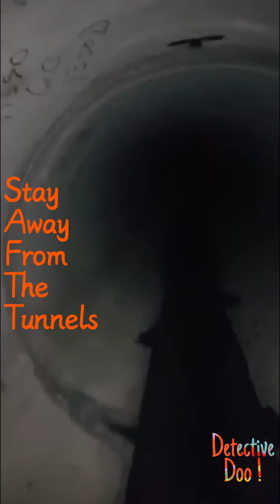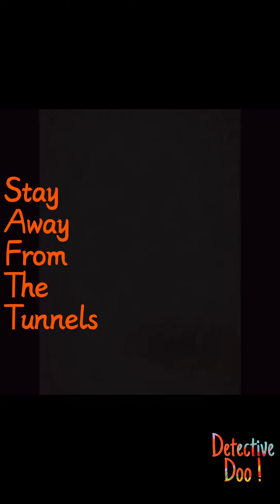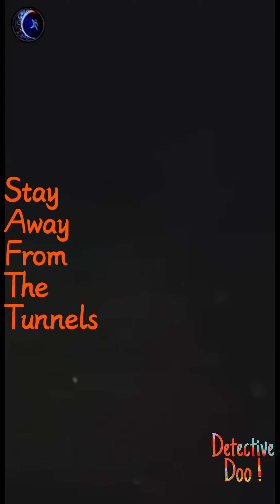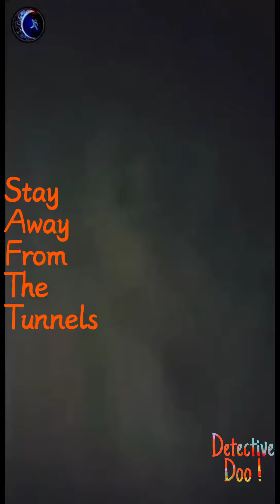Stay Away From The Tunnels